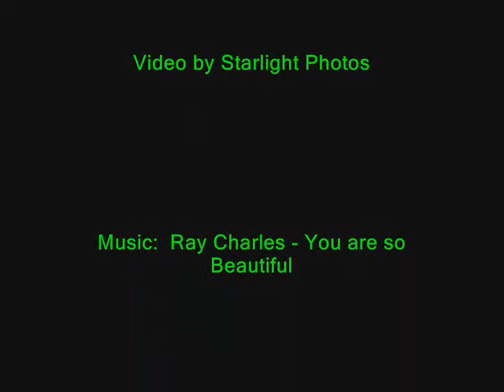Miss Earth Canada 2008 in Montreal by JJWart.com